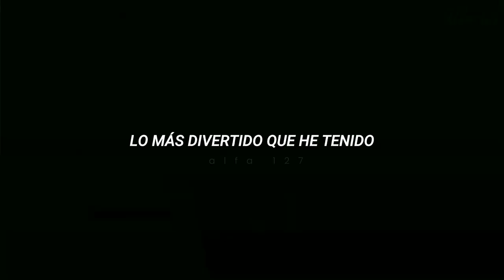Félix Fathom (Argos)// I Did Something Bad - Taylor Swift [MV]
Hola gentee, nuevo video :D

Ando re feliiiiii porque ya puedo poner ese efecto de calidad de video en Alight Motion, me siento re pro panas jhdshgdhsgfdkjhs

1. No considero a Félix como una mierda de personaje como lo son Gabriel o Lila por ejemplo, como muchos en el fandom, siento que el no es malo de todo como el lo dijo en Emotion, sin embargo siento que el disfruta cuando ve caer a sus enemigos (gabriel) Así que se me ocurrio hacer un MV  con esta canción de Taytay.
2. Como en otros videos, modifiqué la letra para que se diera  entender en (they're burning all witches) lo cambié a que ellos estan quemando a los malos xd

Lyrics:
I never trust a narcissist
But they love me
So I play 'em like a violin
And I make it look oh so easy
'Cause for every lie I tell them
They tell me three
This is how the world works
Now all he thinks about is me
I can feel the flames on my skin
Crimson red paint on my lips
If a man talks shit, then I owe him nothing
I don't regret it one bit, 'cause he had it coming
They say I did something bad
Then why's it feel so good?
But why's it feel so good?
Most fun I ever had
And I'd do it over and over and over again if I could
It just felt so good, good
I never trust a playboy
So I fly him all around the world
And I let them think they saved me
They never see it comin'
What I do next
You gotta leave before you get left
He says, "Don't throw away a good thing"
But if he drops my name, then I owe him nothin'
And if he spends my change, then he had it comin'
It just felt so good
They're burning all the witches, even if you aren't one
They got their pitchforks and proof
Their receipts and reasons
So light me up (light me up), light me up (light me up)
Light me up, go ahead and light me up (light me up)
Light me up (light me up), light me up (light me up)
Oh, you say I did something bad
Then why's it feel so good, good?
So bad, why's it feel so good?
Why's it feel, why's it feel so good? (Bad)

Canción: I Did Something Bad
Serie: Miraculous Ladybug
Artista: Taylor Swift